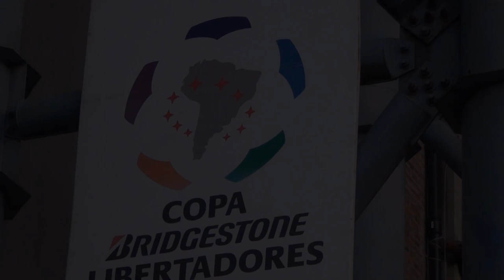Video de la fecha San Lorenzo vs Bolivar - Copa Libertadores 2014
Cerramos una semana soñada. Porque ni el más optimista de los optimistas podía esperar que íbamos a estar encarando el viaje a Bolivia con 5 goles a favor. Y es por eso que al momento de editar el video de la fecha, nos encontramos que teníamos una bocha de goles y de momentos explosivos. Y bue... goles son amores dice la ley primera. Mira esta nueva edición, la primera después del receso del video de la fecha, en esta ocasión frente a Bolivar.